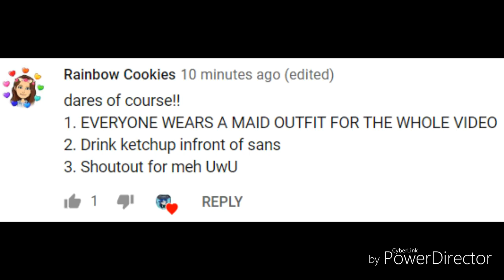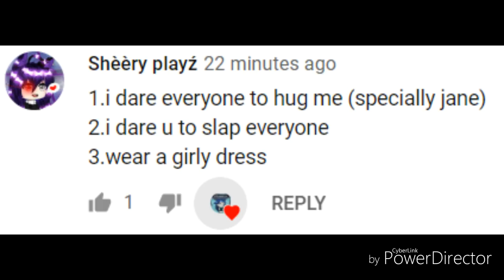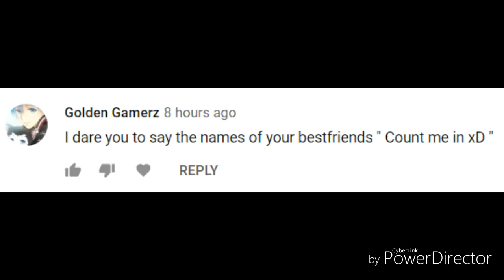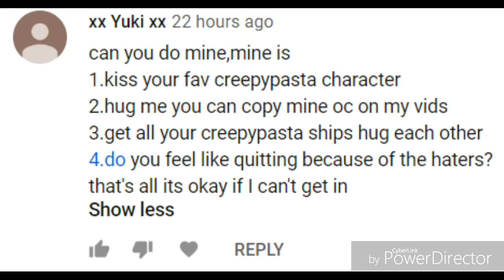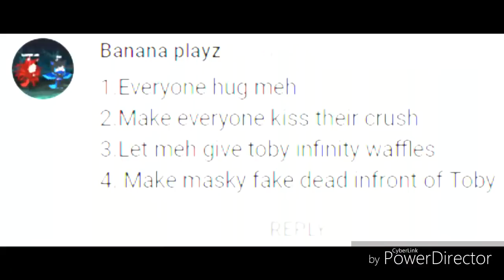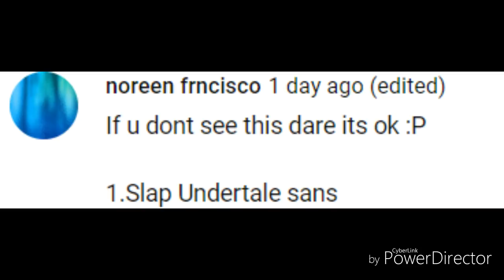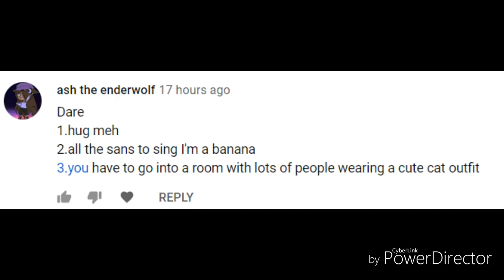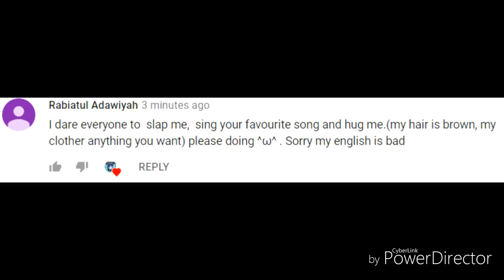Doing Your Dares!!! (I Suck TwT)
THE DARE VIDEO HAS FINALLY BEEN UPLOADED!!!

Sorry if some of your dares didn't make it, I tried my best tho!

Hope you all enjoy the video and special intermission at the end XD